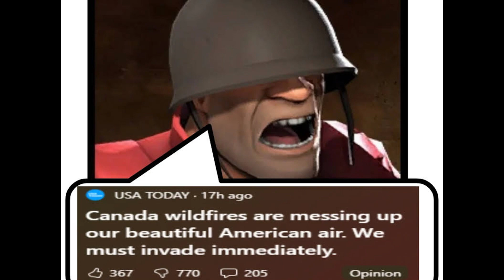Soldier On Canada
I've decided to start regular voice acting memery